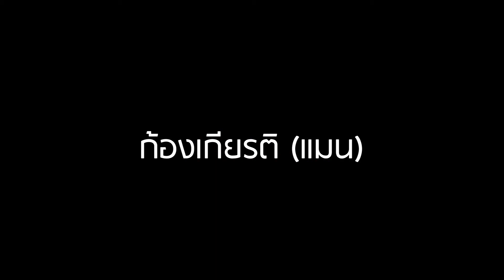การบ้าน Squash and Stretch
การบ้าน Squash and Stretch (คาบที่ 2)